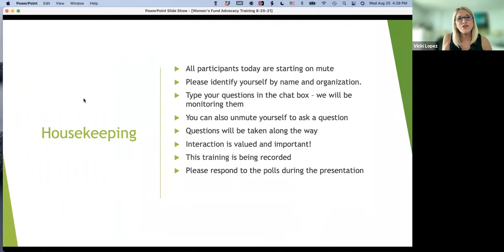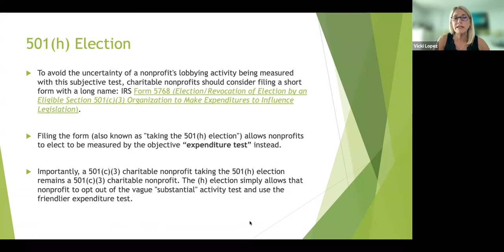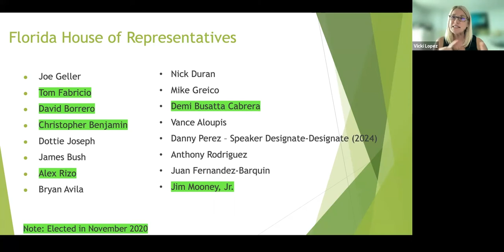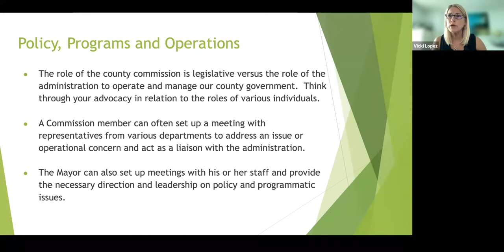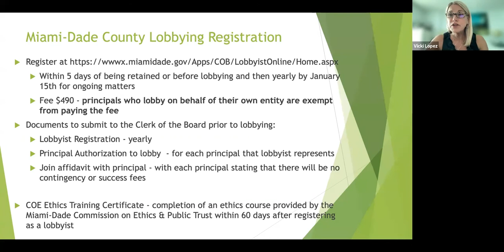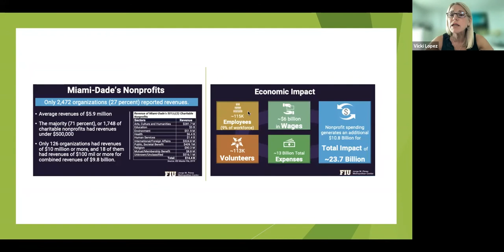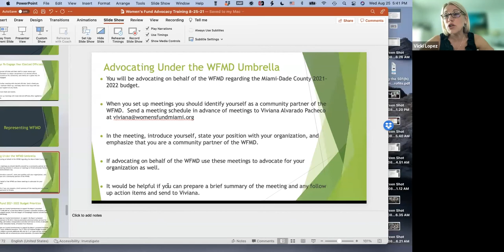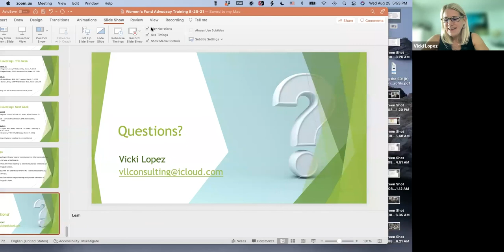082521 advocacy 101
Advocacy 101
Virtual Workshop
This event took place August 25, 2021 4-6pm
Hosted by Vicki Lopez
We can all lead if we just learn how.

Are you an advocate, an activist, or an elected official with an interest in advancing women and girls? Are you interested in becoming one?
Join us on Wednesday, August 25th for a hands-on working session with some of Miami’s top government affairs experts who will teach us how to activate our sphere of influence and improve our leadership skills, help us understand the differences between being an advocate, an activist, or an aspiring elected official, and how to get there.
Participants will learn:

What it means to advocate under The Women’s Fund umbrella and for their own organizations.
The definition of advocacy and its importance.
The difference between an activist and an advocate.
Skills and practical strategies for advocating and promoting issues that impact women and girls.
The difference between local, state and federal advocacy.
How to prepare for their advocacy efforts
Finding and contacting their legislators and local officials and setting the groundwork for the relationship.
Types of advocacy communications and the importance of a one-pager.
How to interact with elected officials and have an effective visit.
How to maintain a relationship and be a resource for the elected official and their staff.
Quoting our first female Mayor, Daniella Levine Cava’s three-part prescription for civic engagement:

Get a daily dose of information
Engage in an act of service weekly
Be sure that you speak up monthly whether it be at a town hall, school board meeting, or other civic groups.
Our vision as the Women’s Fund of Miami-Dade County is that our community become the best place for women and girls to live, work, and thrive. Your voice is needed, and we hope you will join us.